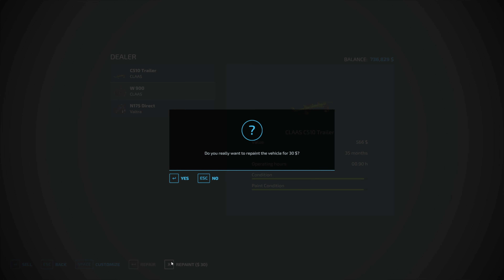NEW HOLLAND TO THE FAMILY! | Frühling | Farming Simulator 22 | EP 69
We bought the New Holland combine!
All mods i've gotten off the in-game mod hub.